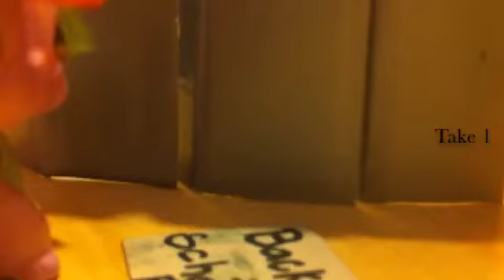Lps TOTGA bloopers